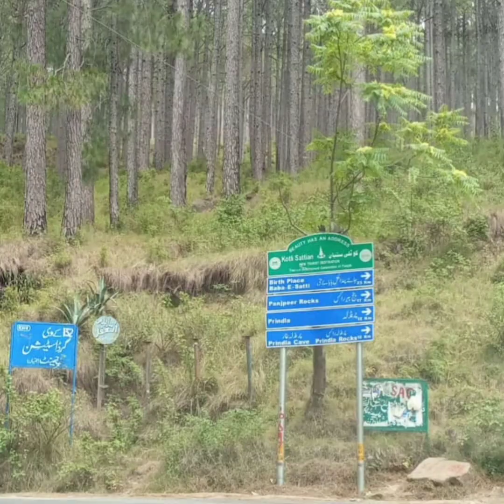NATURAL BEAUTY | Nature lovers 💕